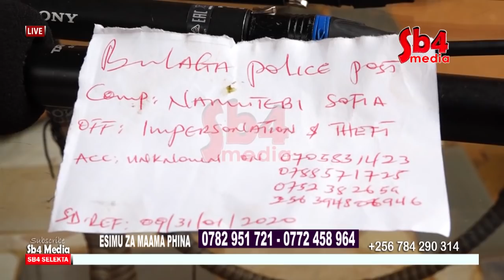MAAMA PHINA ATADEWO MILLIONS 20 ANAKWATA ABAFERERA MULINYA LYE